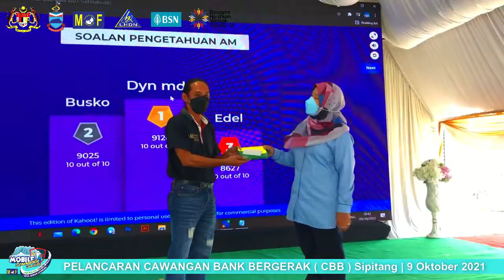PELANCARAN CAWANGAN BANK BERGERAK (CBB) SABAH, 5 OKTOBER 2021, SIPITANG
Dikongsikan suasana Mobile Community Services sempena Pelancaran Cawangan Bank Bergerak (CBB) Bank Simpanan Nasional (BSN) bertempat di perkarangan Majlis Daerah Sipitang disempurnakan oleh YB Tuan Hj Yamani Hafez bin Musa, Timbalan Menteri Kewangan II Malaysia.